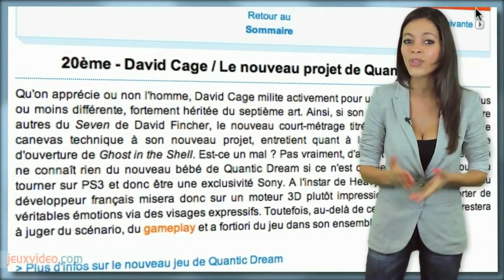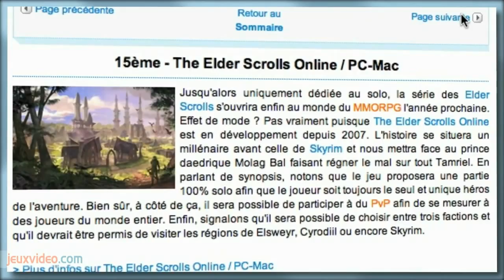L'actu du jeu vidéo 25.05.12 : 38 Studio / Skyrim / E3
38 Studio licencie tout son personnel, Le combat à cheval dans Skyrim, Les 20 plus grandes attentes de l'E3 2012, tout ça c'est dans le cliq du 25/05/12 :

*** 38 Studio licencie tout son personnel
L'échec de Amalura a été fatal au studio

C'est une mauvaise nouvelle qui était prévisible mais qui vient donc d'être confirmée, 38 Studio va licencier l'intégralité de son personnel. Le dernier titre sorti par le développeur, Les Royaumes d'Amalur : Reckoning, n'a pas rencontré le succès escompté et le seuil de rentabilité n'a pas pu être atteint et même de très loin : il fallait vendre au moins 3 millions d'exemplaires du jeu, et il ne s'en est écoulé que 1,2 million.

Résultat : le studio ne peut plus rembourser ses dettes auprès de ses créanciers et se voit donc dans l'obligation de se séparer de toutes ses équipes.

Bien entendu, cela sonne aussi le glas du MMO Copernicus qui était en cours de développement et qui devait sortir cette année.

On espère que toute l'équipe de 38 Studio retrouvera un boulot très vite.

*** Le combat à cheval dans Skyrim
Bientôt sur consoles et déjà sur PC !

Accros à l'univers de Skyrim, écoutez bien. Vous faites peut-être partie de ceux qui réclamaient la possibilité de pouvoir effectuer des combats à cheval, ce qui n'était alors pas possible.

Heureusement, Bethesda est à l'écoute des joueurs et vient donc de dévoiler un patch permettant de pouvoir enfourcher sa monture et de prendre de la hauteur dans les combats. Vous pourrez ainsi donner des coups d'épée mais aussi lancer des flèches tout en restant en selle.

La mise à jour n'a pas encore de date de sortie sur 360 et PS3, mais pour les joueurs PC, elle est déjà disponible en version bêta, et pour l'installer, il y a une petite astuce que révèle Bethesda sur son blog, on vous met le lien sous la vidéo pour tout savoir !

*** Les 20 plus grandes attentes de l'E3 2012
Notre grand dossier 10 jours avant l'ouverture du salon !

La date fatidique du 5 juin approche, et ce jour marque le début de l'E3, l'évènement le plus important de l'année dans le monde du jeu vidéo. Le salon sera l'occasion pour les éditeurs et les studios de dévoiler des nouveautés, on espère évidemment en savoir plus sur les futures Xbox et Playstation.

Des jeux sont également très attendus, comme The Last of Us, The Elder Scrolls Online. On y espère aussi un vrai catalogue digne de ce nom pour la PS Vita.

Bref, énormément d'attentes de la part des joueurs du monde entier.

On vous a d'ailleurs préparé un dossier qui recense les 20 plus grandes attentes de l'édition 2012 du plus grand salon du jeu vidéo au monde. Découvrez-le sans plus attendre, et si vous aussi vous attendez un titre avec impatience, laissez-nous vos commentaires sous la vidéo, on attend vos messages.

*** La dédi du jour est pour liuwqf pour la création et l'organisation d'une guilde officielle jeuxvideo.com sur Guild Wars 2, si vous souhitez en faire partie, venez faire un tour sur le forum.